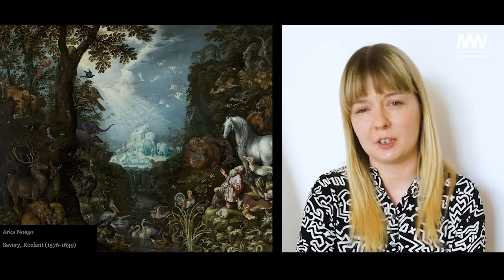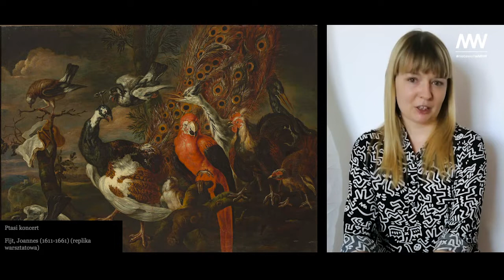Domowe warsztaty dla najmłodszych #4 | Zwierzęta w sztuce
SPOTKAJMY SIĘ niebawemwMNW! 👋

W tym trudnym dla wszystkich czasie Muzeum Narodowe w Warszawie optymistycznie patrzy w przyszłość i wraz z nadejściem wiosny inauguruje akcję niebawemwMNW. Rozpoczynamy zdalne przygotowania do ponownego otwarcia muzeum i prezentujemy wirtualne spacery, warsztaty dla najmłodszych i inne wyjątkowe działania on-line!

Teraz to niemożliwe, ale już niebawem znów spotkamy się w muzealnych galeriach. Zanim to nastąpi, zapraszamy publiczność do nieprzerwanego dialogu ze sztuką i do zapoznana się z muzealnymi nowościami on-line, przygotowanymi specjalnie na czas epidemii.

Zwierzęta w sztuce

Na pewno lubicie zwierzęta.  Ale czy kiedyś spróbowaliście namalować portret swojego psa czy kota? Artyści często przestawiali zwierzęta w swoich dziełach. Jesteście ciekawi, które stworzenia pojawiają się na muzealnych obrazach? Zapraszamy na zajęcia!

👤 Spotkanie prowadzi Karolina Goska